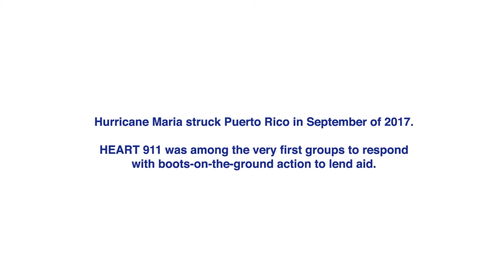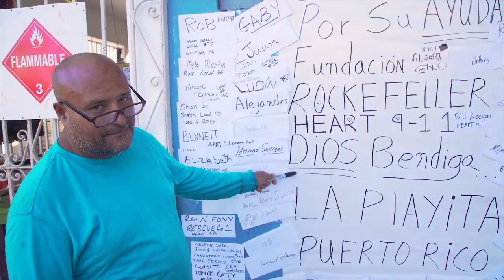2018 HEART 911 Liberty National Golf Classic Dinner Program Video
HEART 9/11 responding/rebuilding Puerto Rico after Hurricane Maria - one roof at a time.